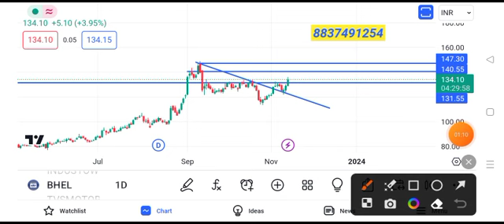BHEL share news today || BHEL share latest news today